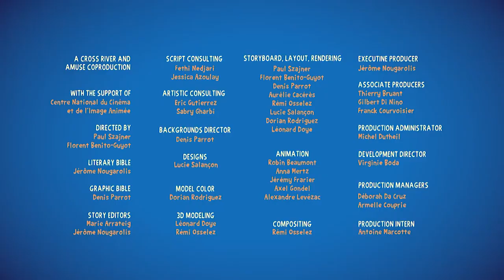KAMIONČIĆI - Poligon | EP 11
Kamiončići žele da savladaju poligon, ali gube nadu kada naprave i najmanju grešku. Srećom, kamion Toni je tu da ih nauči šta je to upornost i da im pokaže poligon koji nikada neće zaboraviti!

U našoj "Zemlji čuda" nalazi se sve ono što je potrebno svakom detetu - crtani filmovi, muzika za decu, bajke i još mnogo zabavnog i edukativnog sadržaja.

Zemlja čuda 2022.